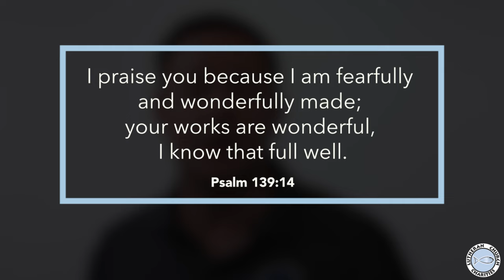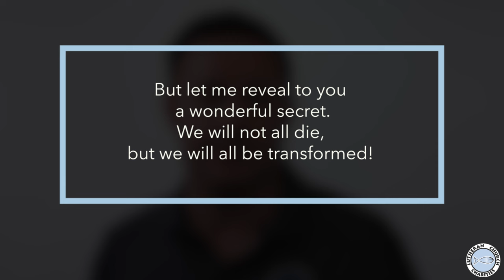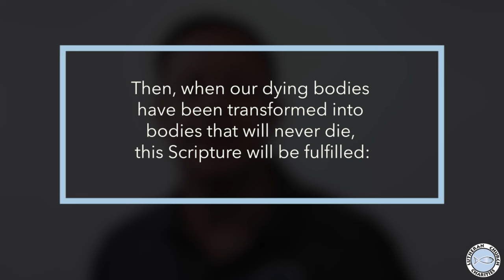Wonderfully Made, Beautifully Remade